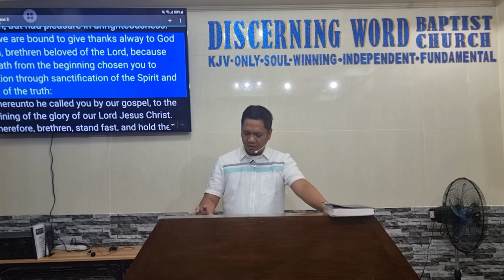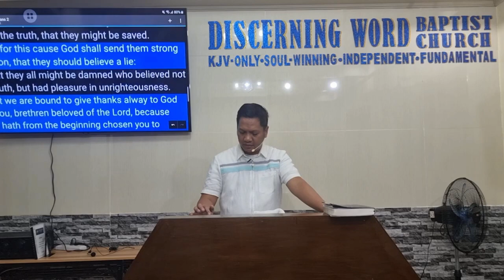That They Be Damned who Believed NOT the Truth - 2 Thessalonians 2b (Baptist Preaching - Ph)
Preaching through the book of 2 Thessalonians on Thursdays - midweek service - bible study
2 Thessalonians 2b -  That They Be Damned who Believed NOT the Truth

KJV-only
Soulwinning
Independent
Fundamental

20230907thur2thes2bQ